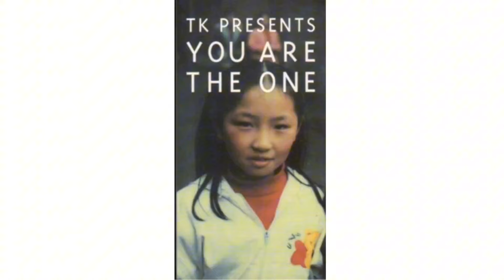TK Presents こねっと『YOU ARE THE ONE』2024最新情報版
⚠️この動画含め このチャンネルの全ての動画は収益化をしていません。

あんたいーよ！いい趣味してんじゃん！
こいつ興味あるわ！と思ったら
もうひとつのチャンネルの視聴、登録もお願いします🙏。

小室哲哉がプロデュースや作詞・作曲を手掛けたアーティスト達と結成したコラボレーショングループの
1997年に発売され、ミリオンヒットを記録した楽曲です。

当時はまだ小・中学校にまで普及していなかったパソコンを
普及させるためのチャリティーユニットで
売り上げはその資金に全てを充てられました。

前回のものを2024年3月現在の活動に直しました

現在活動されていない方もいますが、
この曲を歌唱順に最近のお姿の写真と近年の活動情報と共に
懐かしい気持ちで振り返ってもらえたらと思って作りました。

この曲知らない！って人も
こんな人も参加してたのか！って思いながら観て貰えたら嬉しいです。

・内田有紀

・hitomi

・甲斐よしひろ

【TM NETWORK】
・宇都宮隆
・木根尚登

・久保こーじ

【dos】
・西野妙子
・KABA.ちゃん
・吉田麻美

・浜田雅功

・大賀埜々

【TRF】
・SAM
・ETSU
・CHIHARU
・DJ KOO
・YU-KI

・m.c.A・T

・天方直実

【globe】
・マーク・パンサー
・KEIKO

・華原朋美

・観月ありさ

・小室哲哉